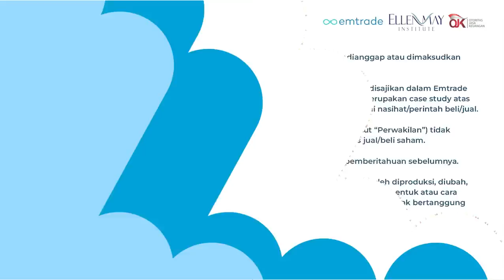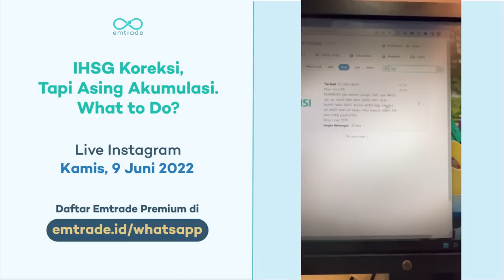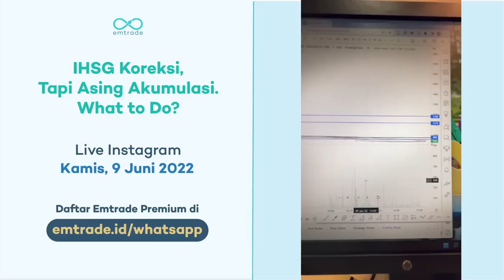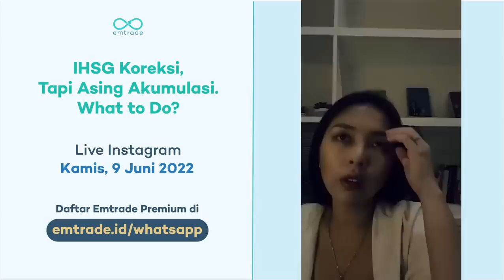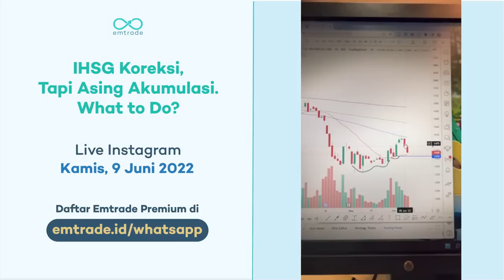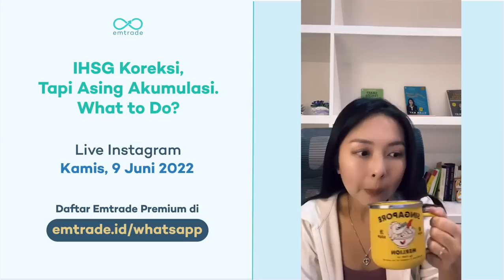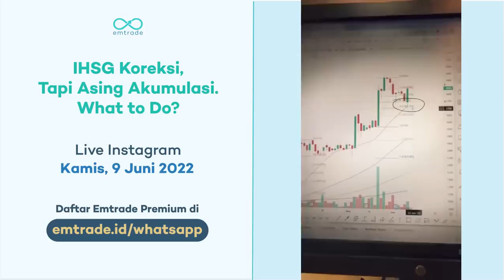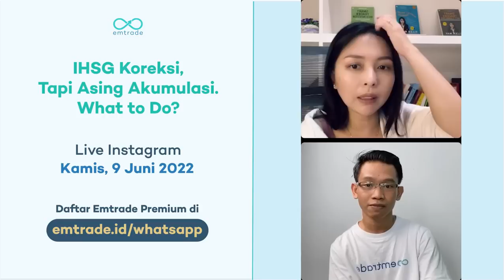Asing Borong Saham Hari Ini tapi IHSG Koreksi, Gimana Strateginya?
9 Juni 2022, market minim sentimen nih cuma GOTO yang bikin IHSG naik turun hari ini.
Masih adakah saham-saham yang menarik? Bagaimana strategi trading dan ivestasinya di kala IHSG koreksi?

Video Chapter's :
- 00:00 - Pergerakan IHSG 9 JUNI 2022
- 00:55 - Analisa Saham GOTO
- 01:45 - Analisa Saham BBCA
- 02:36 - Analisa Saham BBRI
- 03:17 - Analisa Saham BBNI
- 03:58 - Analisa Saham ARTO
- 04:49 - Analisa Saham BBYB
- 05:48 - Analisa Saham AKRA
- 06:34 - Analisa Saham BISI
- 07:16 - Analisa Saham BIRD
- 07:48 - Analisa Saham CLEO
- 08:15 - Analisa Saham PNLF
- 08:34 - Analisa Saham PRIM
- 08:57 - Analisa Saham ACES
- 11:37 - Analisa Saham HRUM
- 12:51 - Analisa Saham GZCO
- 14:22 - Analisa Saham AALI
- 15:50 - Floating Loss
- 17:08 - Analisa Saham BSDE
- 18:49 - Bagaimana Tau Saham Itu Murah ?
- 20:48 - Analisa Saham JPFA
- 25:19 - Tips Pakai MA Saat Sideways
- 27:00 - Selain MA, Volume & Fibonaci Pakai Indikator Apa Yang Lain ?
- 31:30 - Analisa Saham DOID
- 36:15 - Sentimen Global Nasional Market
- 38:19 - Sentimen Pemerintah Pangkas Pajak & Pungutan Maksimal CPO
- 40:55 - Sentimen Saham WSKT
- 41:54 - Sentimen Saham BBYB
- 43:08 - Update Pembagian Dividen Saham HRUM
- 44:35 - Seberapa Besar Persen Kerugian Harus di Cutloss ?
- 46:07 - Frekuensi Menebak Saham Benar Atau Salah

Salam profit!